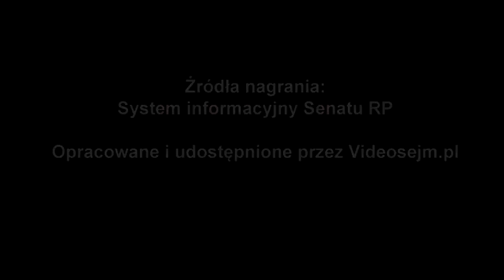Aleksander Bobko - wystąpienie z 13 lipca 2018 r.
Popierasz? Udostępnij! Aleksander Bobko - wystąpienie z 13 lipca 2018 r.
63. posiedzenie Senatu RP IX kadencji

Ustawa o zmianie ustawy o wykonywaniu mandatu posła i senatora

Źródło nagrań: System Informacyjny Senatu: senat.gov.pl Na kanale zdajemy sprawozdanie z aktywności polityków wszystkich opcji politycznych. Publikacja filmu nie oznacza więc, że popieramy czy jesteśmy przeciwni prezentowanemu stanowisku. Wierzymy, że dzięki naszej działalności pomagamy uniknąć manipulacji, a dzięki prezentacji pełnych wypowiedzi wyborca wyrobi sobie własne stanowisko. Zapraszamy do subskrypcji i życzymy mądrych wyborów!